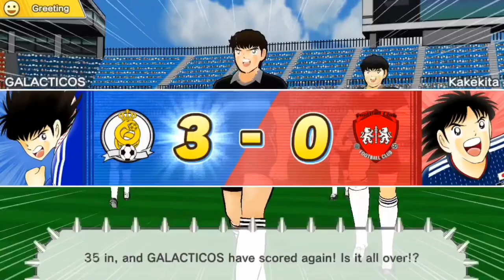GROUP STAGE INDO CUP 3 - Captain Tsubasa Dream Team